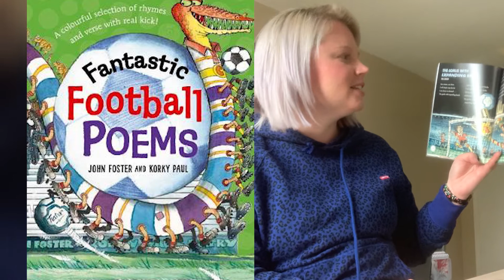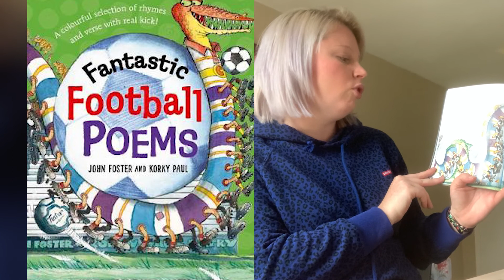"Thr Goalie With Expanding Hands & Cyril The Centipede" Fantastic Football Poems - Read by Mrs Allan